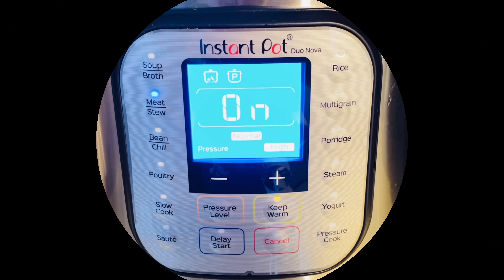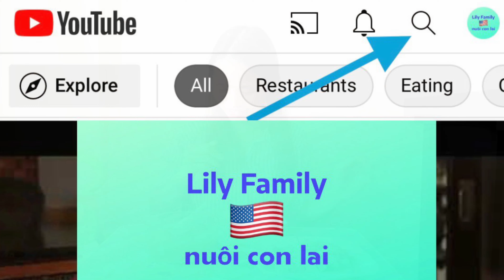Canh Bao Tử Hầm Tiêu | Món ăn của người Hoa | Pork Stomach Soup